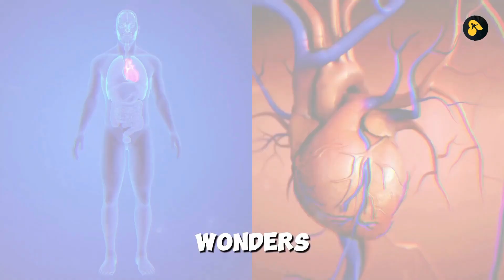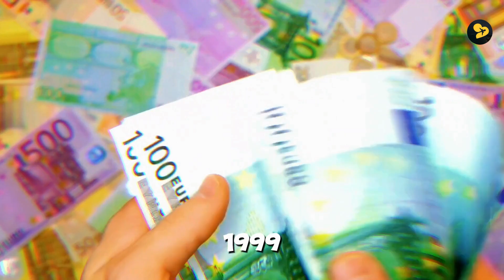Discover the Untold Mysteries of France Before It’s Too Late!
Welcome to an exciting journey through the beautiful country of France! 🇫🇷 Discover fascinating historical and cultural facts about France, from surviving multiple assassination attempts 🛡️ to having a king for just 20 minutes 👑. Explore the rich heritage, impressive inventions, and delicious cuisine 🍷🧀 that make France a unique and captivating destination. Learn about the vibrant art scene 🎨, innovative spirit 💡, and interesting traditions that shape the French way of life. Join us as we delve into the wonders of France and share your experiences in the comments below. 👍📢✨